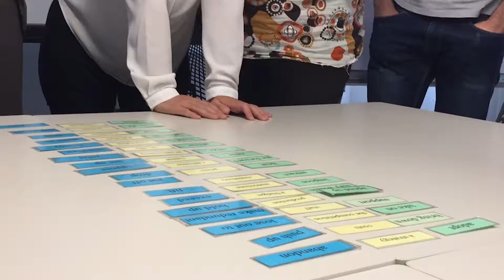How far is it round St Margaret Island?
Second day of training in the bag.

Even found time to run.

Still no curry :-(

Radiohead - Lucky
Kate Bush - And Dream of Sheep

*** Filmed on:
Iphone 6+